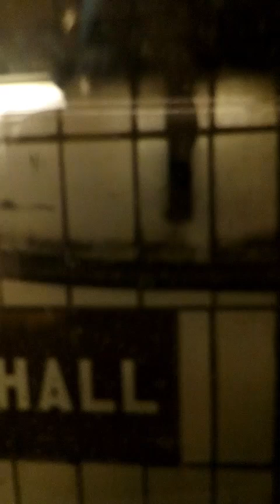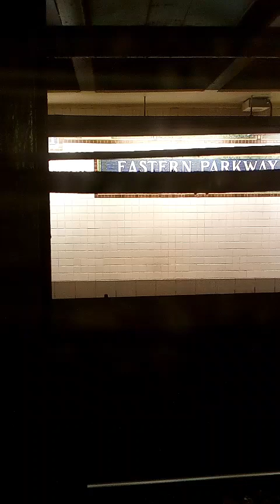R62 3 express train ride action Penn Station to Franklin Avenue